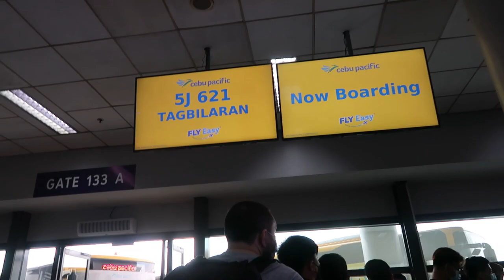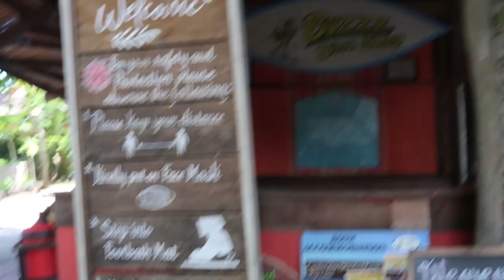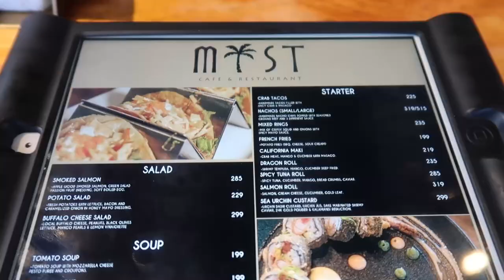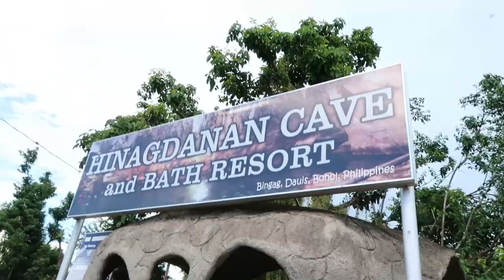PANGLAO TOUR BOHOL| HINAGDANAN CAVE| MIST| BEE FARM| I AM THE GIRL WHO TRAVELS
Hi everyone! I am back with another travel vlog! I announced on my Facebook page that I'll be traveling to Bohol to show you the inclusions of Weekend Warrior Travel & Tours' Bohol Packages.

Their 4D3N packages include: Beachfront Accommodation (which you'll see on the next vlog), airport transfers, daily breakfasts, countryside tour and dolphin watching tour

I just went and vlogged the highlights of the Panglao Tour which are:
Mist Cafe & Resturant and
Hinagdanan Cave
Panglao Church & Watch Tower and Alona Beach are also part of the itinerary.

The only requirements we showed are our: vaxcard, plane tickets, valid ID and Traze App upon leaving Bohol. :)